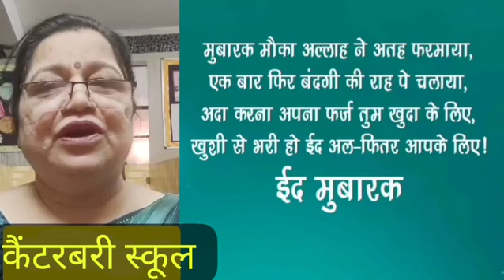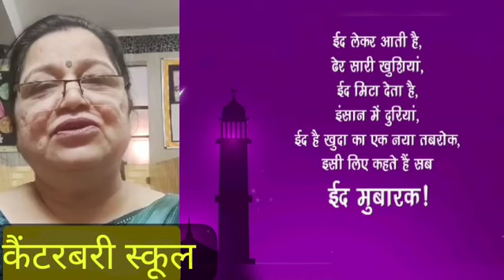VIEWS ON EID-AL-FITAR-CANTERBURY SCHOOL